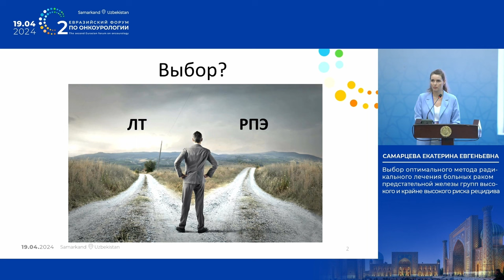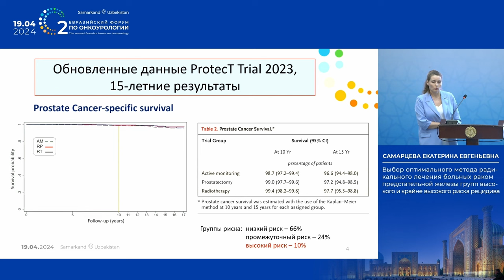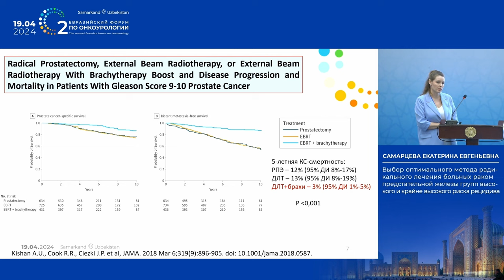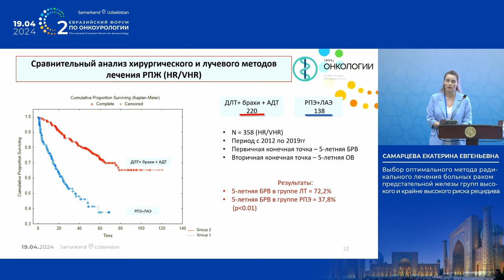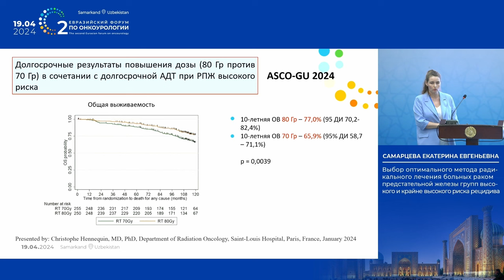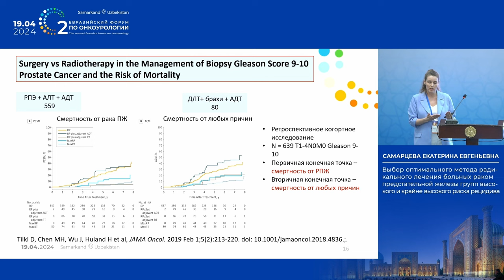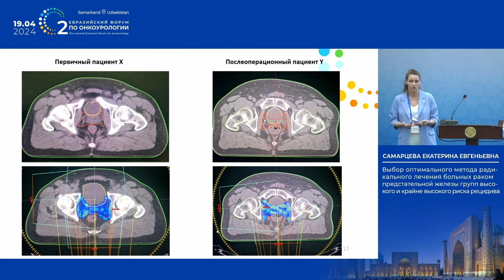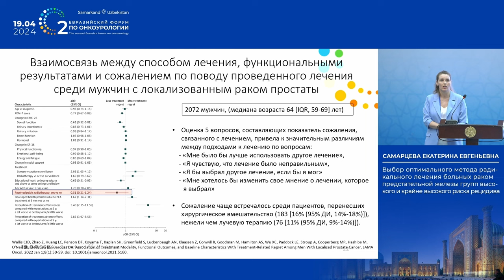Выбор оптимального лечения РПЖ групп высокого и крайне высокого риска рецидива. Самарцева Е. Е.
19 апреля 2024 г. в г. Самарканд в рамках II Евразийского форума по онкоурологии, Самарцева Е. Е. представила доклад на тему: "Выбор оптимального метода радикального лечения больных раком предстательной железы групп высокого и крайне высокого риска рецидива".

✅ Эксперт:

👨‍⚕️ Самарцева Екатерина Евгеньевна, к.м.н., врач-онколог, уролог, радиотерапевт, ФГБУ «НМИЦ онкологии им. Н.Н. Петрова» Минздрава России, г. Санкт-Петербург